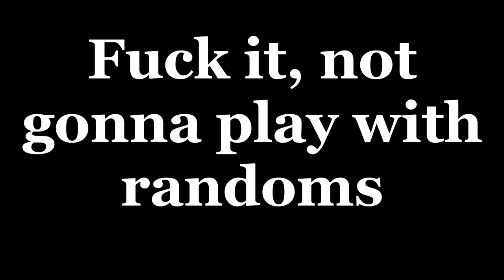For Honor: Desu Vult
Featuring a bunch of trusty meatshields, Magus, Foxxu and Archymwu.

Live-a-Live - Go! Go! Buriki Daioh!